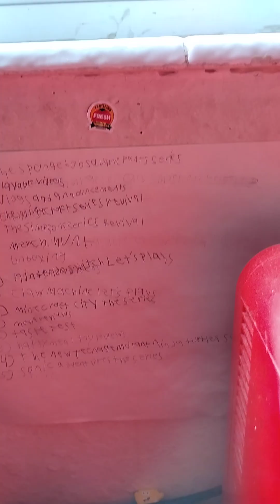The Simpsons series Revival episode 234